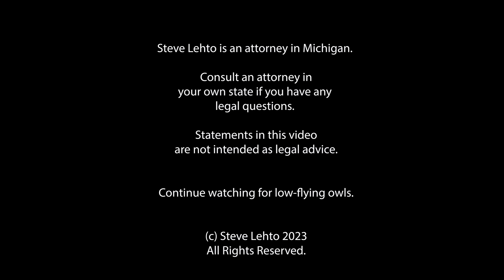W. Va. to Offer Car Titling in All 50 States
They claim it will be faster.